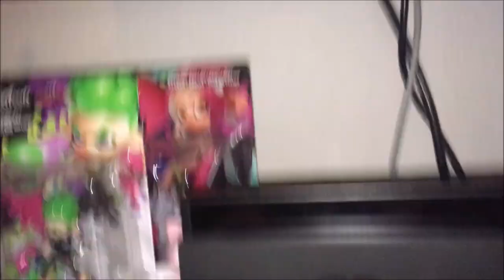GESPENSTER in SPLATVILLE! 👻🎃 SPLATOWEEN 👻🎃 Splatfest 2023 ⚡👽 Kip Supernova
Neue Controller - altes Problem - Splatoon funktioniert trotzdem!
Wir sind in Splatville, und überall sind Kürbisse, Gespenster, Skelette und Zombies. Es ist wunderbar! 👻🎃 Viel Spaß und Happy